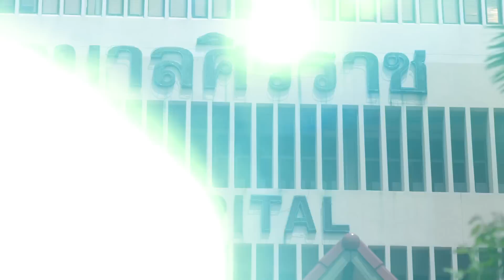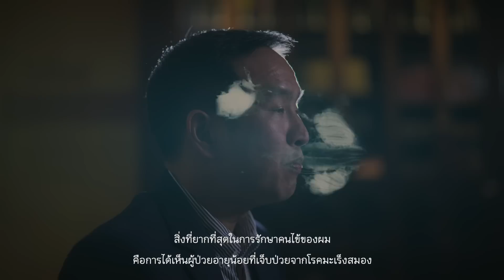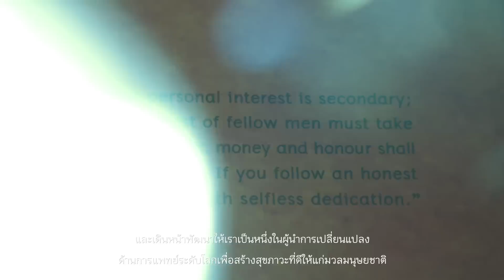Siriraj Hospital: The Last Resort in Brain Cancer Treatment!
Meet a world-renowned medical neuro-oncologist, Assoc. Prof. Sith Sathornsumetee talks about the multidisciplinary team in brain cancer treatment at Siriraj Hospital, including cutting-edge technologies to treat these deadly diseases.